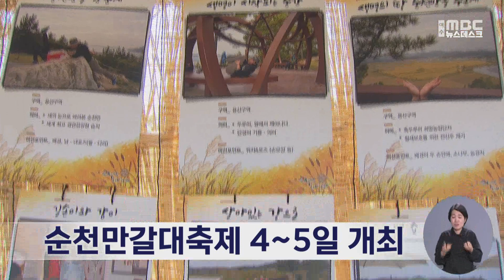순천만갈대축제 4~5일 개최 (231101수/뉴스데스크)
순천만갈대축제가 오는 4일부터 이틀동안 순천만 일원에서 열립니다.

올해 제24회 순천만갈대축제는
'가만히 들어주기'라는 주제로
순천만습지와 함께
별량 거차, 해룡 유룡마을까지 장소가 확장돼
용줄다리기, 뻘배 경주, 탐조 행사 등
주민들이 주도하고
주민들이 즐기는
주민 주도형 축제로 개최될 예정입니다.

축제추진위원회는 이번 축제가
바쁜 일상과 도심의 소음에서 벗어나,
순천만이 들려주는
자연의 소리를 들으면서
지친 마음을 치유하는 시간이
될 수 있을 것으로 기대하고 있습니다.